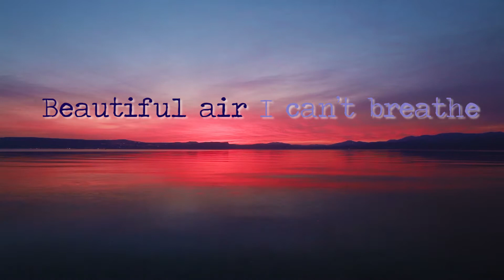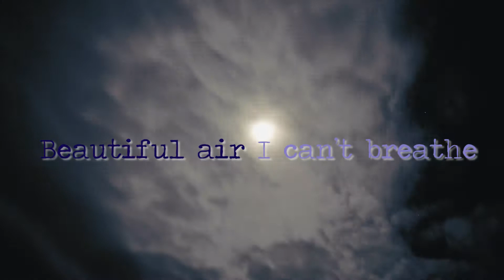Chasing the Night by A is for Atom